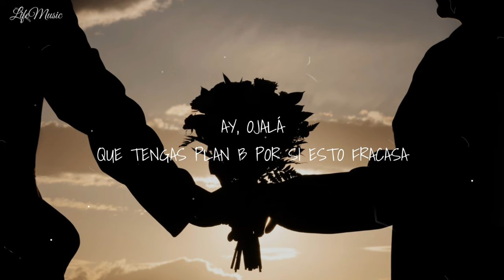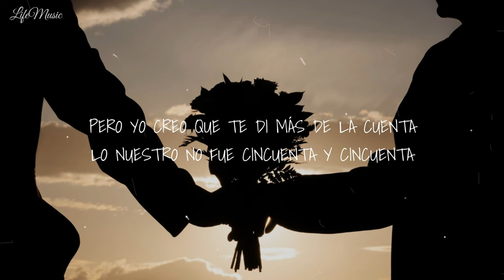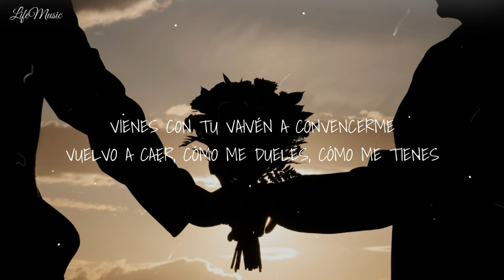Mimos - Nicole Zignago & Camilo (Letra)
Letra:

Dices que aquí no hay na', que solo amigos
Pero dime qué hacemos cuando me pides mimos
Vienes con tu vaivén a convencerme
Vuelvo a caer, cómo me dueles, cómo me tienes

Ay, ojalá
Que tengas plan B por si esto fracasa
Porque yo fui lo mejor que casi te pasa
Cuida'o, que cualquiera, mi amor, se disfraza

Halo más la cuerda hasta que me sangran las manos
Si no se da fácil, ¿para qué la complicamos tanto?

Vuelvo a caer, cómo me dueles (yeah), cómo me tienes

Puede ser
Que mi balanza a veces me mienta
Pero yo creo que te di más de la cuenta
Lo nuestro no fue cincuenta y cincuenta

Si no se da difícil, ¿para qué la complicamos tanto?

Pero dime qué hacemos cuando me pides mimos (eh-eh, eh-eh)
Vuelvo a caer, cómo me dueles, cómo me tienes (cómo me tienes)

Quiero que me quiten tu cara de la cabeza
Mis sueños no aguantan tenerte tan cerca
Y si algo pudiera cambiar de mi vida
Con todas mis fuerzas yo desearía
Que nunca me hubieras besado en la esquina
De tu apartemento, qué puta mentira
Tú no me quería'